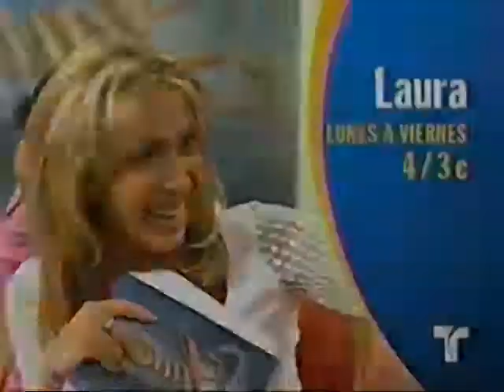Telemundo - Laura - Promo (2002)